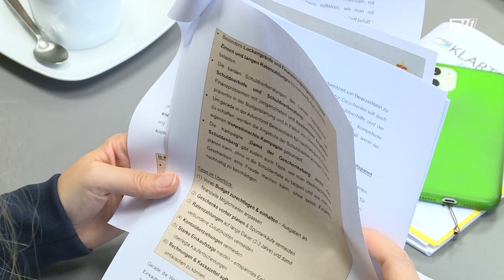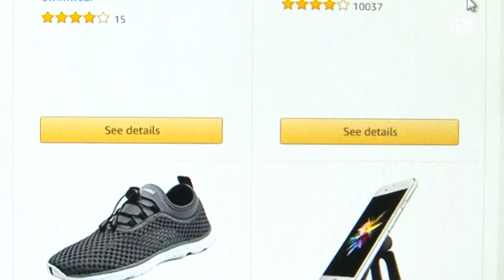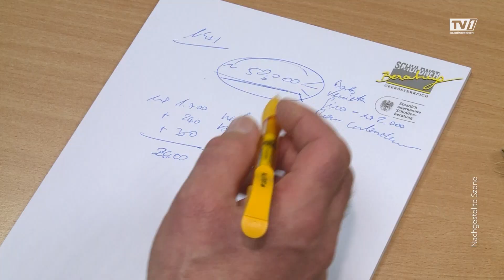Schuldenfalle Weihnachtszeit: Experten warnen vor leichtsinnigen Käufen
Die Suche nach den perfekten Weihnachtsgeschenken läuft in Oberösterreichs Innenstädten, aber auch online auf Hochtouren. Was für die Liebsten gut gemeint ist, kann bei knappem Budget schnell zur Schuldenfalle werden. Damit der Geschenkeberg nicht zum Schuldenberg wird geben Experten nun Tipps.